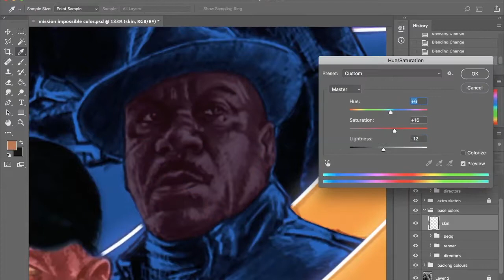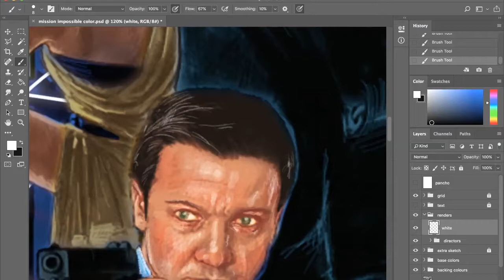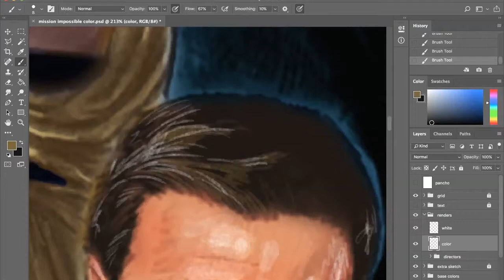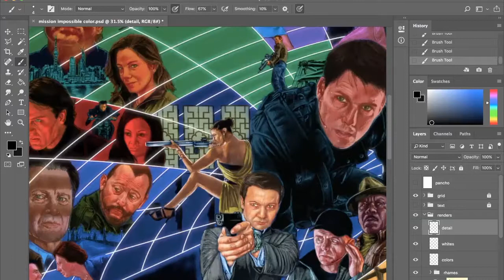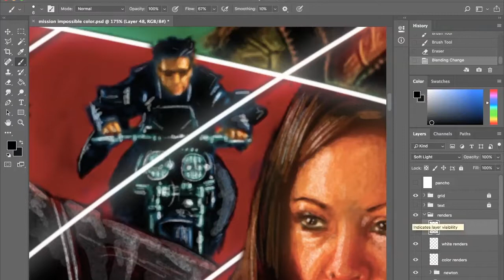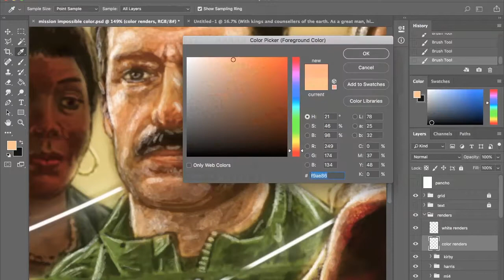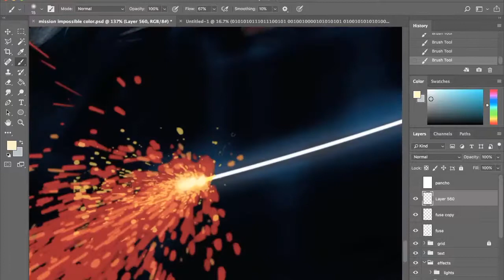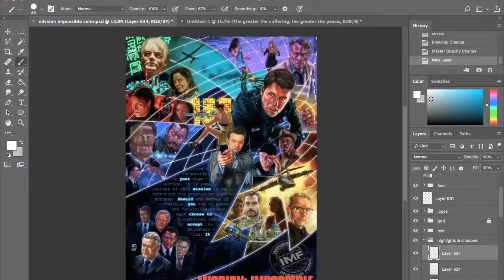Mission: Impossible Poster Time Lapse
A quickish demonstration of the colouring process for a Mission: Impossible poster design.

(Apologies for some of the time jumps in the video, my capturing software kind of borked out on me a few times while recording)